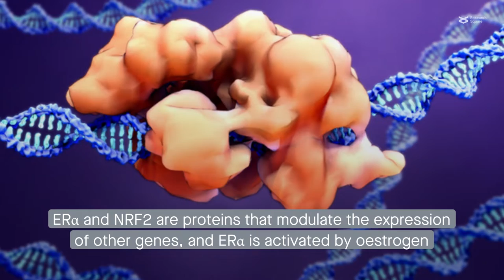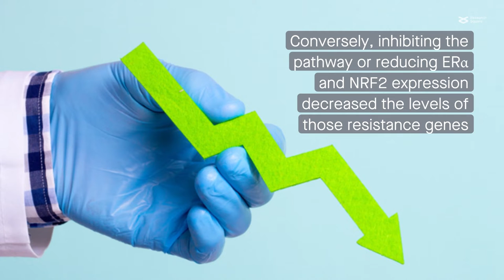The ERα-NRF2 signaling axis promotes bicalutamide resistance in prostate cancer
Tian et al. "The ERα-NRF2 signalling axis promotes bicalutamide resistance in prostate cancer." Cell Communication and Signaling (2022)